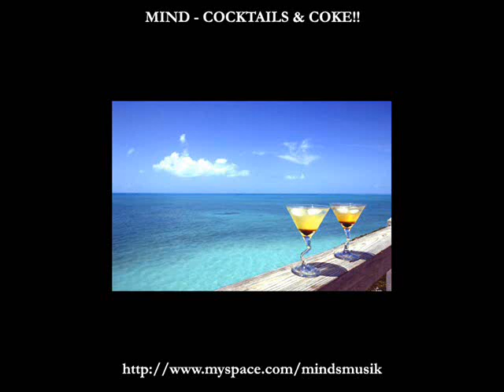Mind - Cocktails & Coke!! - Dubstep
Mind - Cocktails & Coke!!
Electro influenced dubstep track.
Released on Eight:FX Records.